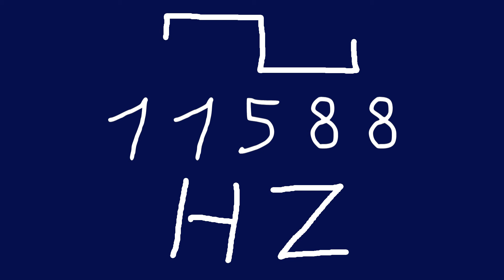11588 hz square